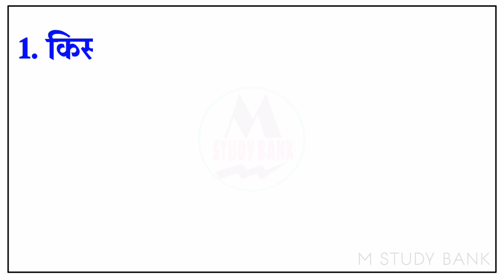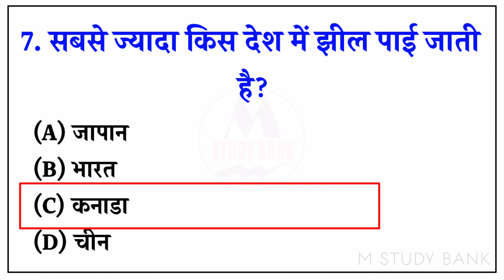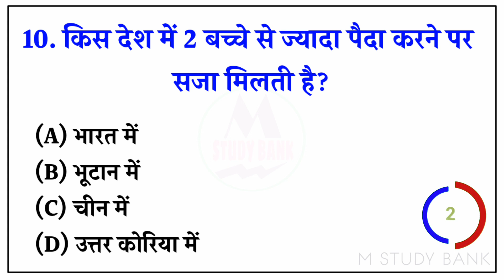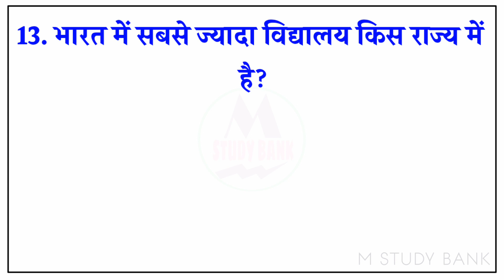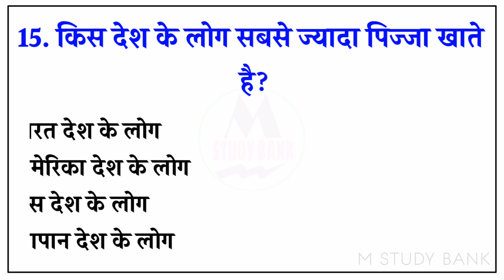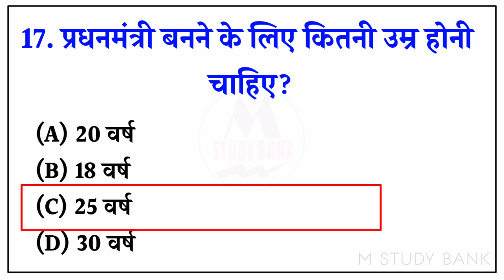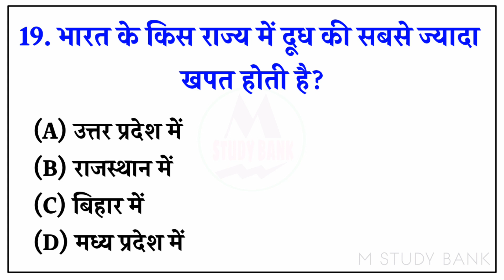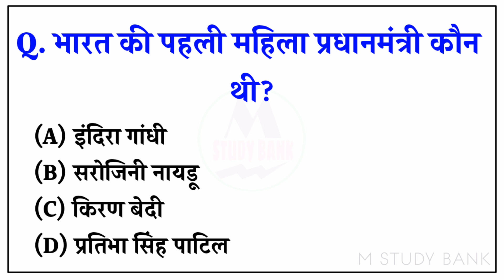Gk Question || Gk In Hindi || Gk Question and Answer || Gk Quiz || M study bank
Your Queries 👇👇

1. gk
2. gk question
3. general knowledge
4. lucent gk
5. lucent 10 prashn
6. lucent gk ka nichod
7. gk tricks
8. gk tips
9. Lucent gk important question
10. Lucent gk important question in hindi
11. lucent gk important topics
12. lucent ka nichod science
13. lucent for ssc cgl
14. lucent for ssc
15. lucent for railway
16. geography gk
17. Lucent MCQ
18. lucent mcq in hindi
19. lucent video gk
20. gk questions
21. gk questions and answers
22. Gk ke question
23. question
24. general knowledge questions and answers
25. samanya gyan
26. g.k questions in hindi
27. Gk Question answer
28. gk ke sawal
29. knowledge
30. question answer
31. general knowledge questions
32. gk knowledge
33. जनरल नॉलेज
37. जीके
38. gk Quiz
39. Quiz
40. Pub quiz
41. gk ka question
42. ips question and answer
43. gk today
44. gk tricks gk
45. Gk video
46. gk live
47. Gk by khan sir
48. gk today current affairs
49. सामान्य ज्ञान
50. gk dijiye
51. gk crack
52. competition
53. Ar medium of education
54. 10 most brilliant gk question and answers
55. top 10 gk question and answers
56. most brilliant answers of ias upsc ssc ips
57. important gk questions and answer for competitive exams
58. quiz test
59. Important gk
60. Competitive quiz
61. Competition
62. Gk in hindi
63. General knowledge quiz
64. Quiz question
65. General knowledge questions
66. Gk Quiz
67. General knowledge questions with answers
68. Gk Question in hindi
69. Gk Question answer
70. India gk
71. Hindi gk
72. Gk Questions
73. India gk in hindi
74. Lucent gk in hindi video
75. Lucent 10 Question
76. Gk drishti
77. Hindi gk
78. India gk in hindi
79. Lucent 1000 Question
80. Lucent 1000 prashn
81. Sarkari Naukri gk
82. Sarkari Naukri ke sawal
83. Gk afroz
84. Gk study adda
85. General class
86. General knowledge gk
87. General knowledge 2023
88. General knowledge video
89. M study bank
90. Gk 2023
91. Gk 2022
92. Gk 2021
93. Gk 2020
94. Gk police
95. Gk ias
96. Ias interview questions in hindi
97. Top 10 gk questions and answers
98. Gk ki video
99. Sawal aapke jawab hamare
100. New gk question
101. New gk questions
102. Hindi question
103. Gk facts
104. Gk study
105. General knowledge in hindi